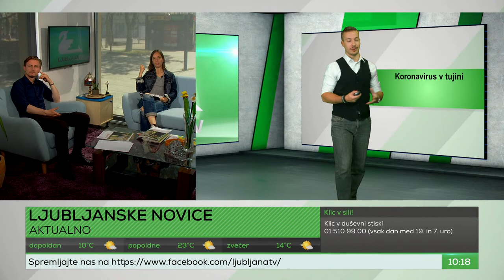Ljubljana TV - 08.05.2020 (dr. Petelin, Čerin, Hajdinjak, dr. Grilc, Hadžić)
Voditelja studio:
Jure Rajšp, Maša Tiselj

Gosti:
dr. David Petelin, Aleš Čerin (podžupan MOL), Bojan Hajdinjak (direktor Javnega zavoda Cene Štupar), dr. Uroš Grilc (urednik glasila Ljubljana), Safet Hadžić (trener nogometašev Olimpije)

COPYRIGHT DISCLAMER